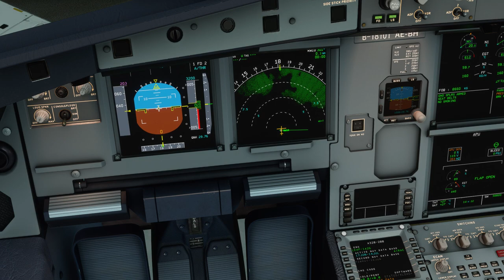Microsoft Flight Simulator 2020 - 小港飛松山-ILS降落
A32NX 儀器降落- 有點晚降速..差點來不及
有安裝松山機場付費地點景...真是美..